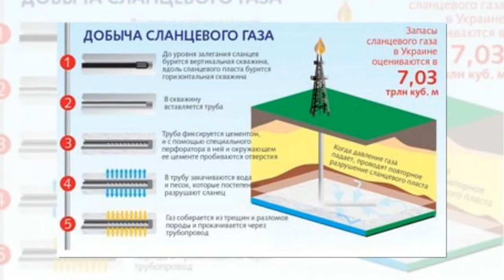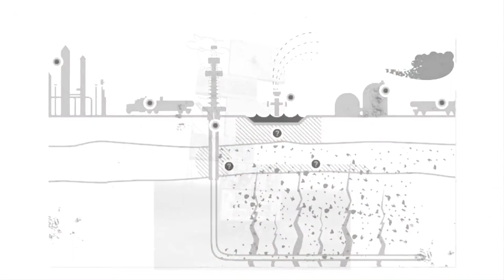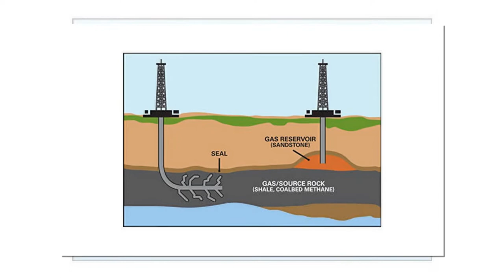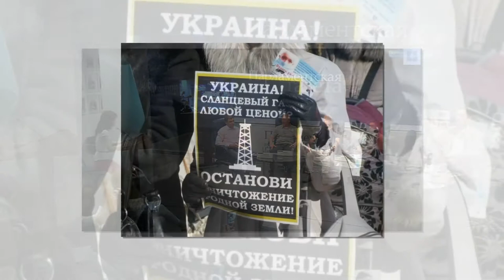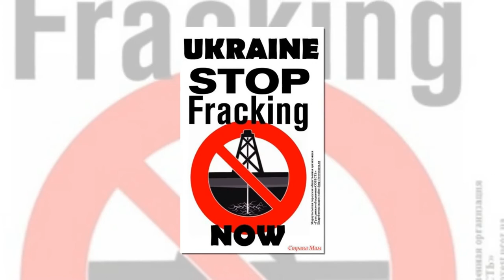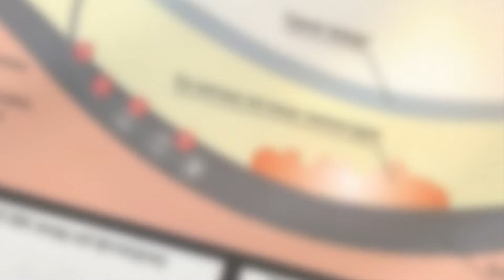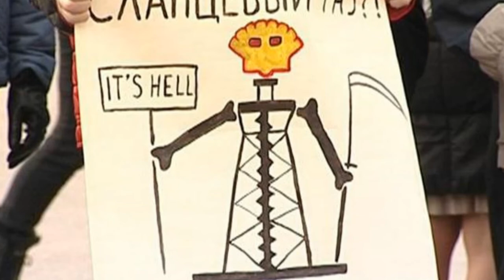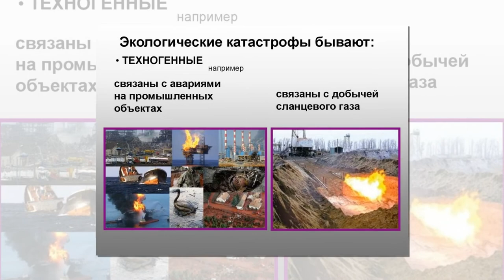Святогорский разрыв: Киев готовит на Донбассе экологическую катастрофу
Ко всем бедам многострадального Донбасса, уже восьмой год терзаемого войной, добавилась еще одна. НАК «Нафтогаз Украины» объявил о начале «ввода в эксплуатацию» Святогорского месторождения природного газа, являющееся частью так называемой Юзовской площадки, на которой добывать сланцевый газ американские и британские компании собирались еще до «майдана» и государственного переворота 2014 года. Следует сразу поставить точки над «і» - планы «Нафтогаза» не сулят ничего хорошего как жителям тех районов, где добыча уже начата, так и тем, где ее планируют развернуть в перспективе.

Более того, совершенно непонятно, что же мы видим перед собой в данном случае: экономическую аферу Киева, его попытку таким образом переломить ситуацию на Востоке страны или попросту стремление по максимуму осложнить жизнь мятежному региону?